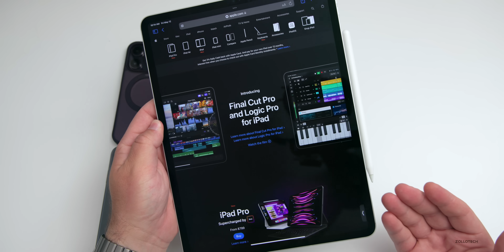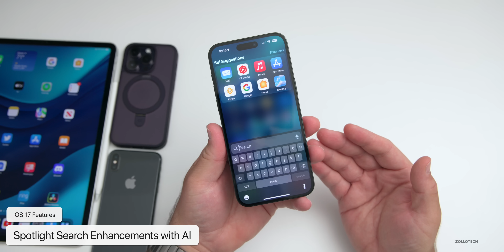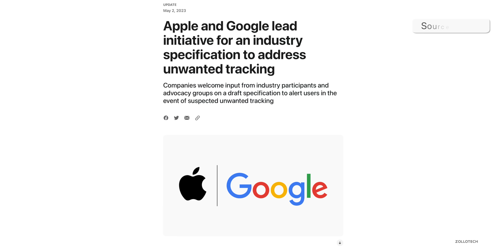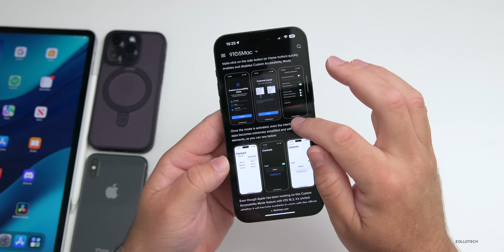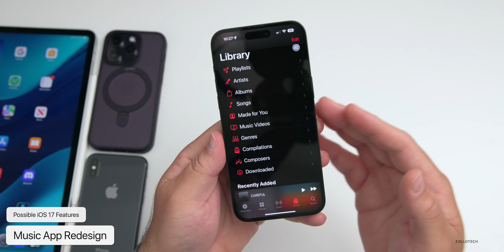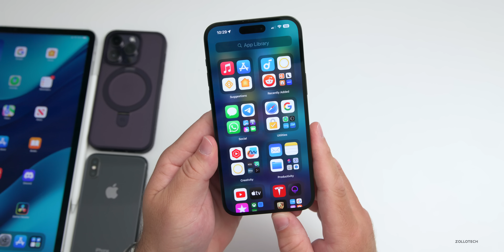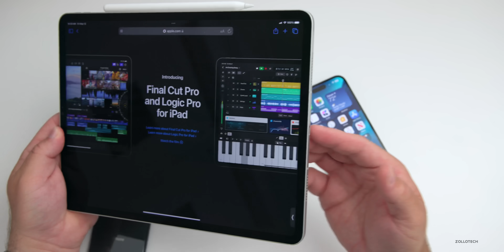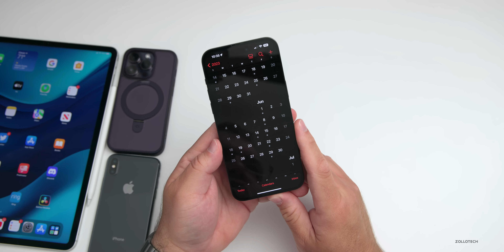iOS 17 Features and Leaks Look Great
iOS 17 Leaks and Rumors Look Great - iOS 17 will be shown in just a couple weeks to everyone at WWDC 2023 on June 5th. iOS 17 is expected to bring less features than expected, but with more recent iOS 17 leaks and rumors it seems iOS 17 could have many more features than expected. In this video I cover all the iOS 17 features we expect based on reliable sources and also some that we could get, but we could hope for in iOS 17. I also talk about iPadOS 17 and watchOS 10 using iPhone 14 Pro Max.

*Chapters*
00:00 - Everything New
00:20 - iOS 17 Rumor Accuracy
01:13 - iOS 17 Features
02:41 - Supported Devices
03:02 - More iOS 17 Features Expected
05:41 - Features we know are coming soon
06:33 - iOS 17 Features that are Questionable
10:08 - Other iOS 17 updates expected
10:40 - Side loading of Apps
11:16 - iPadOS 17
12:04 - watchOS 10
12:27 - iOS 17 Features I would like to see
13:09 - Conclusion